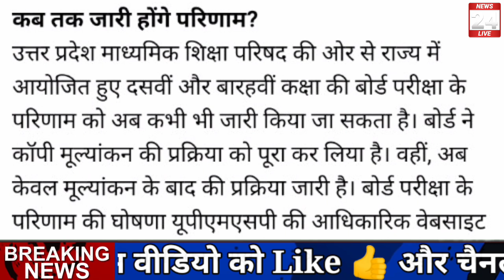बोर्ड परीक्षा 2022 छात्र खुशी से उछल पड़ेंगे/board exam 2022 latest news/board exam 2022 news